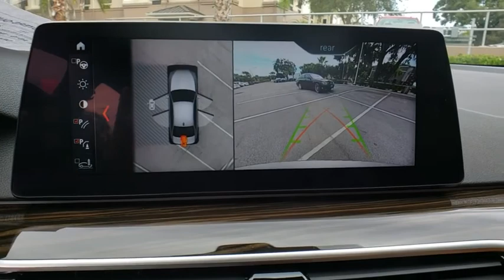2018 BMW 5 Series Lakeland, Plant City, Winter Haven, FL LP992J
2018 BMW 5 Series 530i - Stock#: LP992J - VIN#: WBAJA5C52JWA37684

FUEL EFFICIENT 34 MPG Hwy/24 MPG City! CARFAX 1-Owner, BMW Certified, GREAT MILES 8,765! Navigation, Sunroof, Heated Seats, Turbo Charged, Back-Up Camera, Dual Zone A/C, CD Player, iPod/MP3 Input, DRIVING ASSISTANCE PACKAGE AND MORE!KEY FEATURES INCLUDENavigation, Back-Up Camera, Turbocharged, iPod/MP3 Input, CD Player, Dual Zone A/C. MP3 Player, Sunroof, Onboard Communications System, Aluminum Wheels, Steering Wheel Controls.OPTION PACKAGESPREMIUM PACKAGE Heated Front Seats, Power Tailgate, Park Distance Control, SiriusXM Satellite Radio, Gesture Control, Comfort Access Keyless Entry, EXECUTIVE PACKAGE Surround View w/3D View, Automatic High Beams, Active Park Distance Control, Soft-Close Automatic Doors, Parking Assistant Plus, Icon Adaptive Full LED Headlights, Dynamic Digital Instrument Cluster, DRIVING ASSISTANCE PLUS PACKAGE Active Driving Assistant Plus, active cruise control w/stop and go, active lane keeping assistant w/side collision avoidance, traffic jam assistant and evasion aid and cross-traffic alert front, DRIVING ASSISTANCE PACKAGE Head-Up Display, Active Driving Assistant, blind spot detection, daytime pedestrian protection, frontal collision warning w/city collision mitigation, lane departure warning, speed limit info and cross-traffic alert rear, Active Blind Spot Detection, Lane Departure Warning, APPLE CARPLAY COMPATIBILITY.WHY BUY FROM USFields BMW Lakeland is proud to serve the Central Florida region with quality new & used BMW cars in the Tampa Bay area. With the latest new BMW 3 Series & 5 Series cars in Lakeland like the BMW 328, 335, 528, Z4, X3, and X5, you are sure to find the new or used BMW vehicle you have been looking for in the Lakeland, Tampa, Palm Harbor, St PetersburgHorsepower calculations based on trim engine configuration. Fuel economy calculations based on original manufacturer data for trim engine configuration. Please confirm the accuracy of the included equipment by calling us prior to purchase.